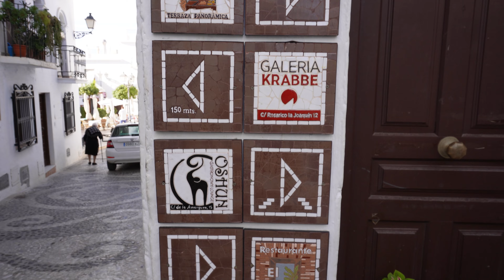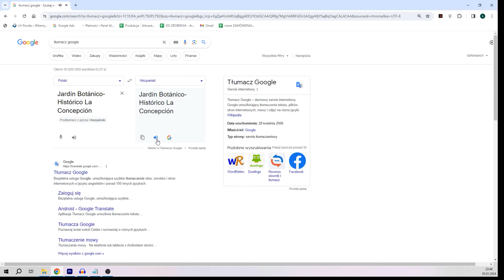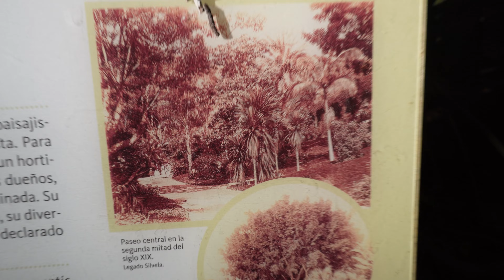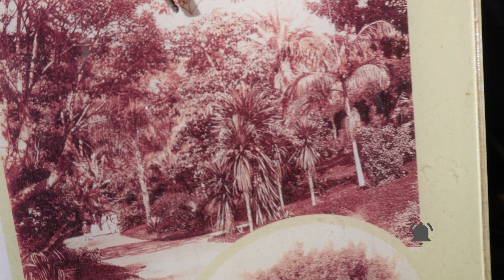Andaluzja - miejsca warte odwiedzenia Frigiliana, Ronda, Torcal de Antequera, Jardín Botánico Malaga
Hej,
nie minął rok od czasu moich wakacji w Hiszpanii a już do niej wróciłem, tym razem nie na wakacje :) Spełniłem swoje marzenie i zamieszkałem tu. Zapraszam Cię na wycieczkę po Frigilianie, Rondzie i Jardín Botánico Histórico La Concepción, pospacerujemy też po szczycie Torcal de Antequera a to wszystko w rozsądnych odległości od Malagi dlatego gorąco polecam odwiedzić te miejsca podczas waszych urlopów :)

Masz do mnie pytanie? Śmiało!

Zapraszam na Insta!